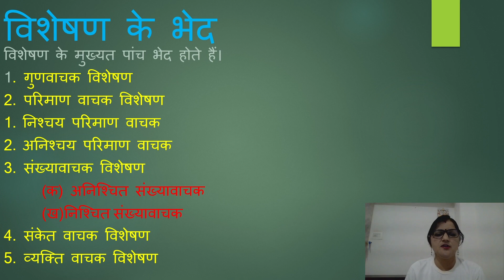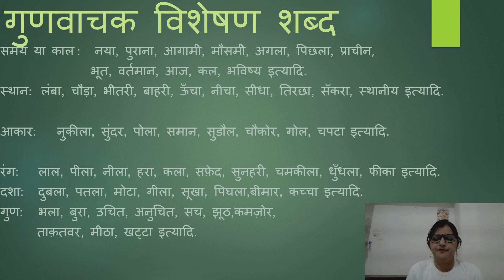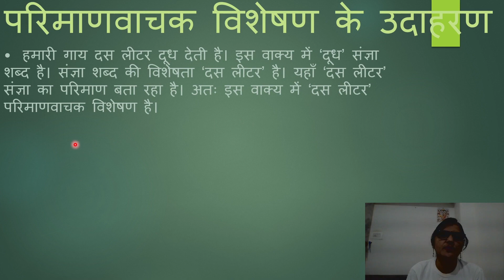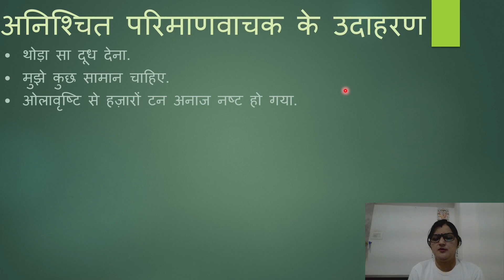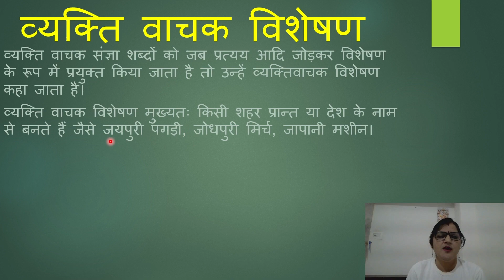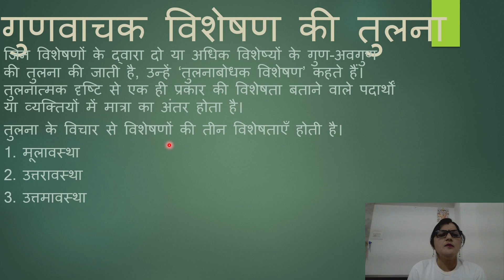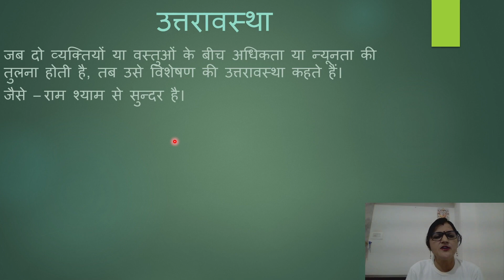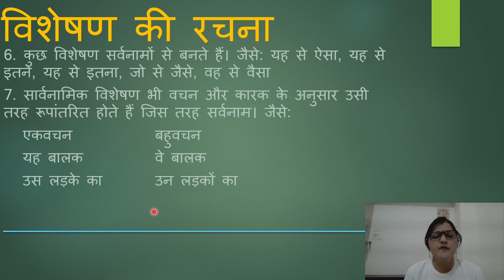विशेषण | हिंदी व्याकरण | Rameshwari Mam| Teaching by rameshwari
इस वीडियो में "Teaching By Rameshwari" यूट्यूब चैनल की टीचर Rameshwari mam ने हिंदी व्याकरण के एक महत्वपूर्ण अंश विशेषण को समझाने का प्रयास किया है। विशेषण को समझने के लिए उन्होंने विभिन्न उदाहरण दिए हैं जिनसे व्याकरण के इस विषय को समझना बहुत आसान हो जाएगा। वीडियो में रमेश्वरी ने विशेषण की परिभाषा, विभिन्न प्रकार, उनके उदाहरण और इसके उपयोग के बारे में बताया है। इस वीडियो को देखने से आप हिंदी व्याकरण के इस महत्वपूर्ण अंश को आसानी से समझ सकेंगे।
Hindi Grammar Explained
Hindi Grammar Tutorial
हिंदी व्याकरण वीडियो
विशेषण क्या होता है
हिंदी विशेषण सीखें
हिंदी भाषा का व्याकरण
रमेश्वरी के वीडियो
Hindi Grammar Made Easy.